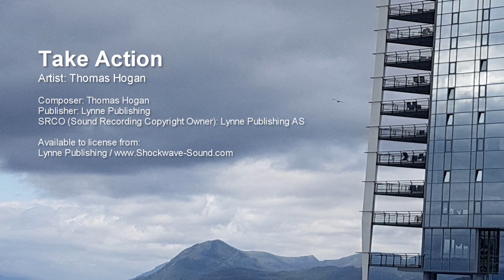Take Action - Thomas Hogan (Lynne Publishing)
Artist: Thomas Hogan
Composer: Thomas Hogan